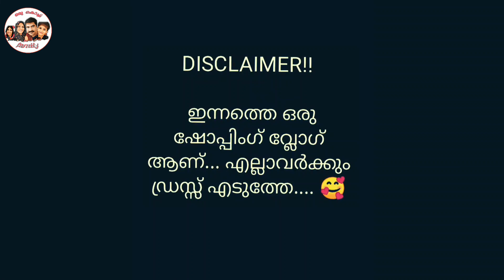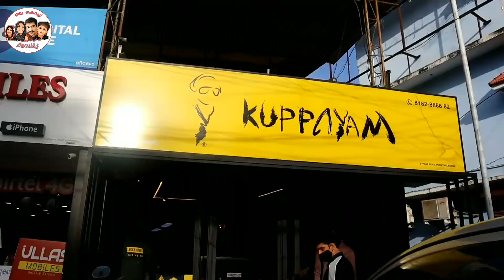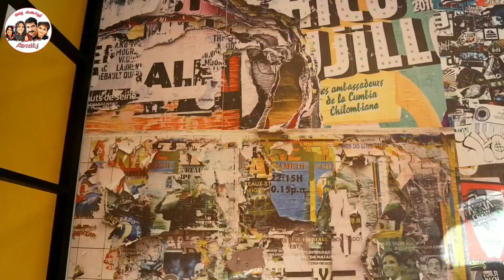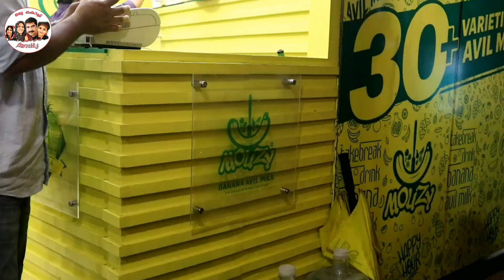ലോക്ക് ഡൗണിന് ശേഷമുള്ള ഒരു ഷോപ്പിംഗ് വ്ലോഗ്||Shopping After Lock Down||Oru Kochu Family Vlog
this is our family youtube channel through this we would like to share vlogs,pranks,challenges,day my in life..